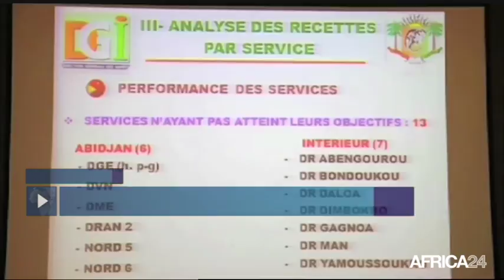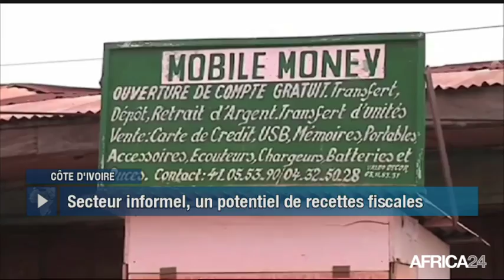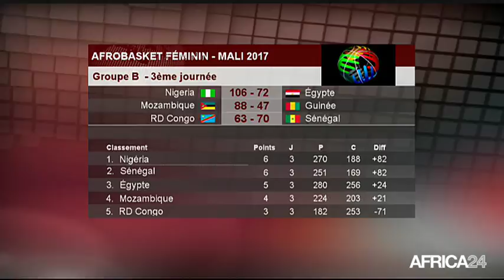Le Journal du lundi 21 août - 16h GMT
Nigéria, DISCOURS DE RETOUR DU PRÉSIDENT. Togo, RETOUR AU CALME APRÈS LA MANIFESTATION. RD Congo, M. MUKUNA BRIGUE LA MAGISTRATURE SUPRÊME. Côte d'Ivoire, FORMALISER LE SECTEUR INFORMEL.